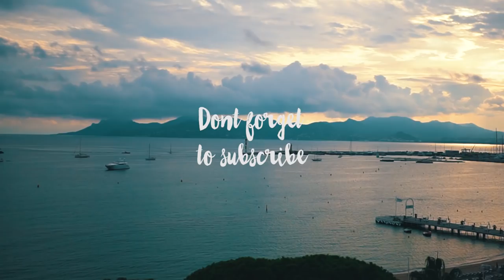CANNES VLOG with Isadora & the girls!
TRAVEL VLOG: CANNES WITH MY GIRLS! Went there for an Isadora event!

What do you guys want to see in my vlogs?